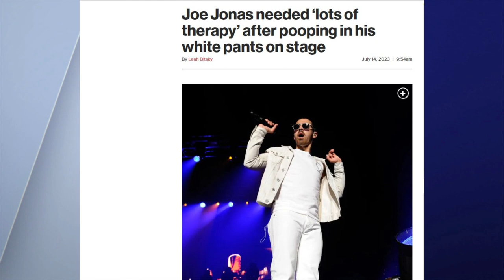Painting road letters is oddly satisfying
This isn't the job of a machine. It's a guy with some fancy footwork and a steady set of hands.